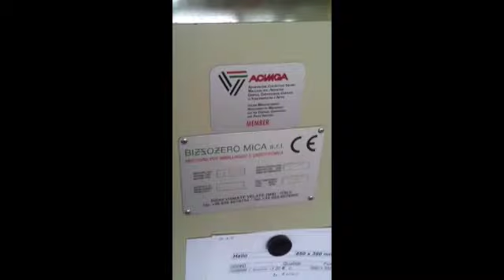BIZZOZERO MICA TC 1600 slitter scorer vacuum belt feeder AIRSHAFT expanding shafts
BIZZOZERO MICA TC 1600 Kreisschere Vakuum Riemen Einzug AIRSHAFT pneumatische Spannwellen